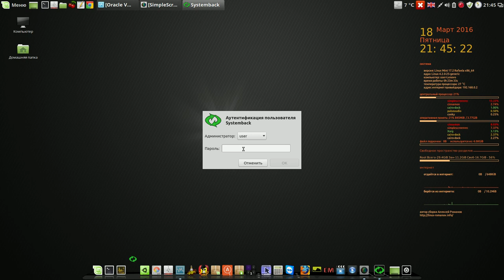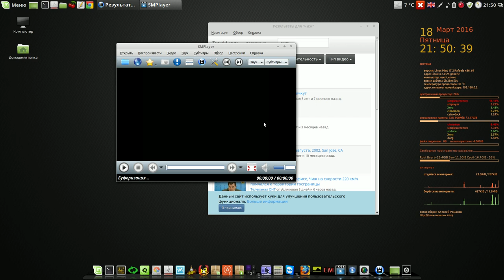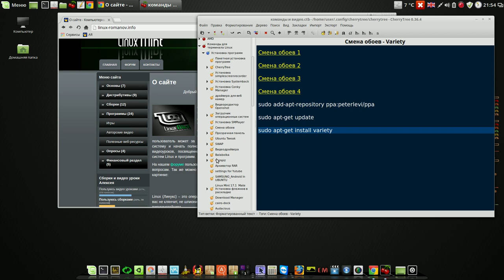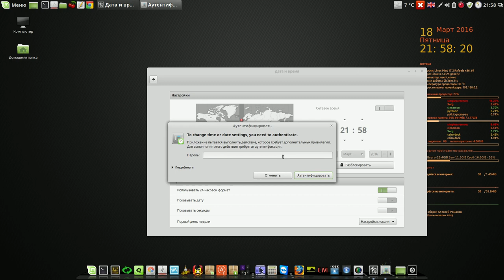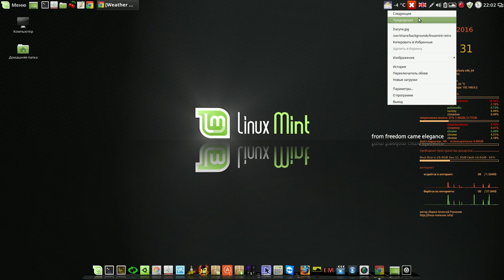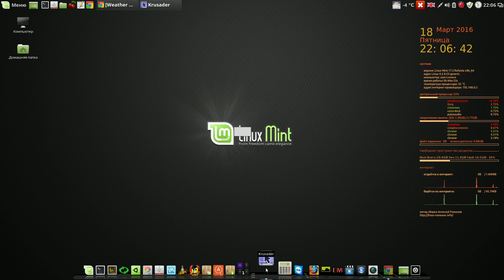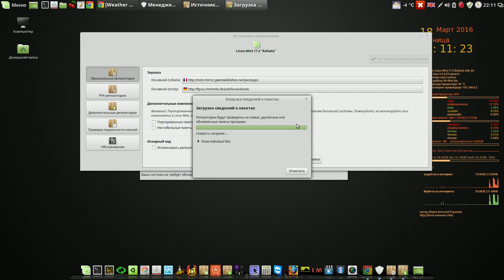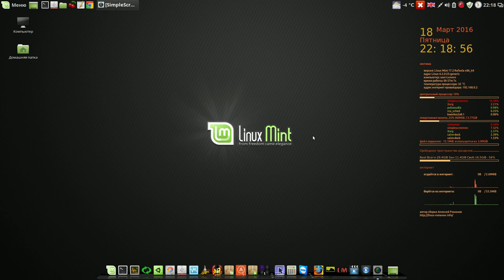Стабильная сборка Linux Mint Cinnamon 17.2 часть 1-я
Мой сайт Стабильная сборка Linux Mint Cinnamon 17.2 часть 1-я